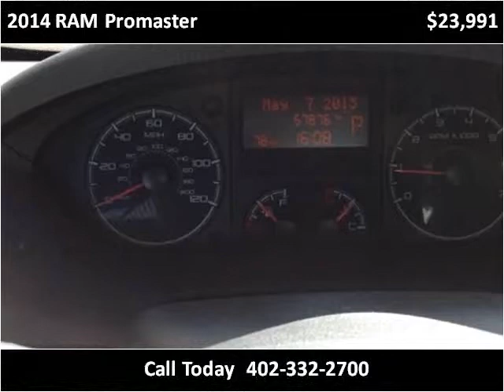2014 RAM Promaster Used Cars Gretna NE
This 2014 RAM Promaster is available from Dove Auto.